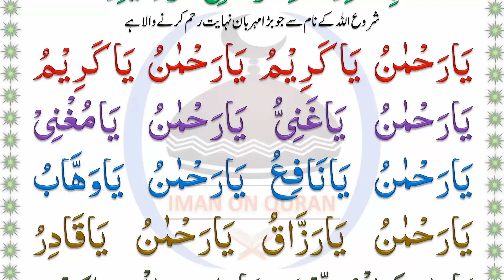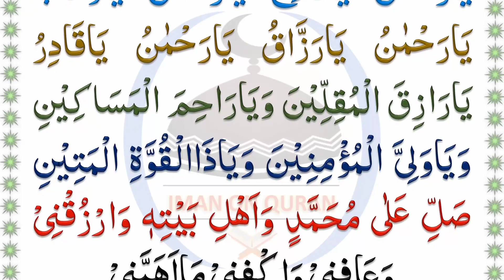Agar Dolat Hi Dolat Chahyai Tu Abhi In Kalimat Ko Sun Lein